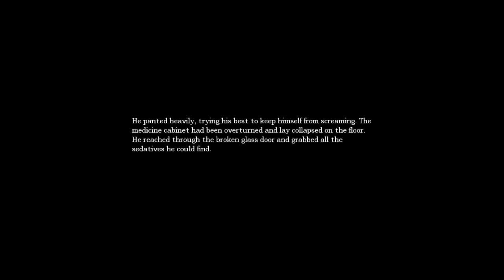Cry Plays: Amnesia: The Dark Descent (Part 15)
Although this game is definitely started to mess with my head, I am definitely going to continue. Due to my inability to get any recording done on the weekends, I think if it takes me another week to finish I will make sure to save enough recording to put out at least one episode a day over the weekend.

Also! I've come across a game a friend mentioned to me that I will be making a LP of. Although it is short, I think you all will enjoy it. Here is a link to the trailer:

If you would like to play it as well, the download link is in its video description.